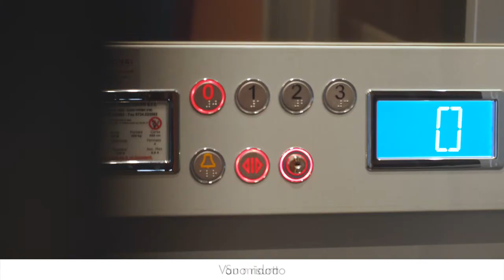Savelli Ascensori - Product video promo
Savelli Ascensori nasce nelle Marche, terra di magnifica pluralità, arte e poesia.
Da oltre 50 anni rappresenta l’eccellenza italiana nella progettazione, produzione, installazione e manutenzione di impianti elevatori.
Grazie ad una qualità costruttiva e un servizio di assistenza di elevata efficienza, Nazzareno Savelli, l’attuale CEO, attivo nel settore dal 1964, insieme al fratello Primo e ad altri stretti collaboratori, hanno saputo costruire una realtà industriale solida e affermata nel territorio.

La forza di Savelli Ascensori sta anche nei suoi dipendenti: una squadra unita e forte che non smette mai di sognare e che raggiunge grandi risultati grazie al valore dei singoli elementi che la compongono.

L’azienda giorno dopo giorno, costruisce il proprio futuro, amplia i propri orizzonti nel Mondo senza mai perdere le proprie radici e le persone che hanno contribuito negli anni a decretarne il successo, persone che sono ancora con noi dopo più di quarant’anni. Al tempo stesso siamo vicini alle nuove generazioni portatori di energie e innovazioni su cui investire per produrre sviluppo e benessere.
Fabbricatore diretto, Savelli è in grado di soddisfare qualsiasi tipo di esigenza sia in merito alla qualità dei materiali impiegati, sia alla scelta della soluzione richiesta.

L’alto livello qualitativo è garantito dal supporto continuo del rinnovo e adeguamento ai più alti standard di certificazione presenti sul mercato.